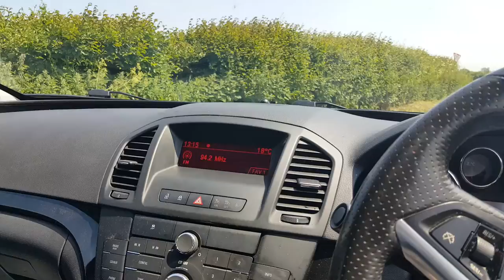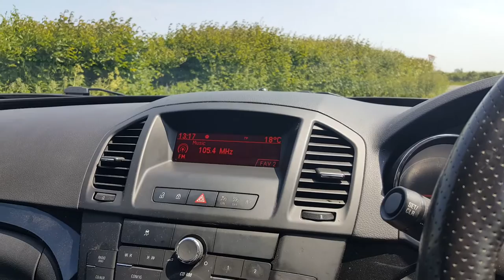Interesting FM lift 6/6/16 Burnham-on-Crouch